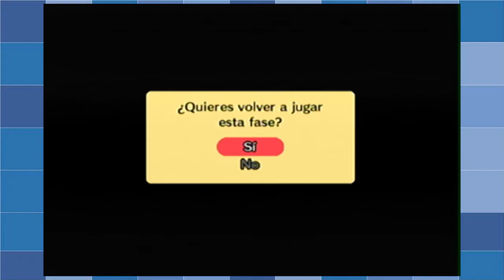Wario Shake it: Marshall se queja PARTE 7 - TGG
Contestamos todos los tweets y comentarios :D